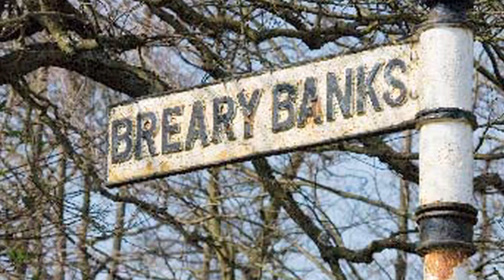TimeTeam2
Video Application for Time Team